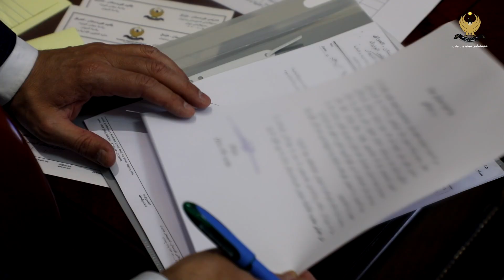سەرۆکی دیوانی ئەنجومەنی وەزیران، بەدواداچوون بۆ کێشە و داواکارییەکانی ھاووڵاتییان دەکات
د. ئومێد سەباح، سەرۆکی دیوانی ئەنجومەنی وەزیران، بەدواداچوون بۆ کێشە و داواکارییەکانی ھاووڵاتییان دەکات.